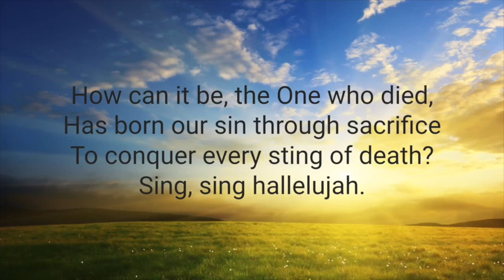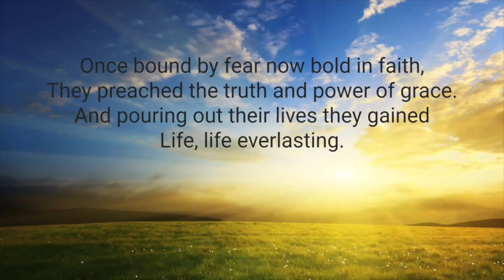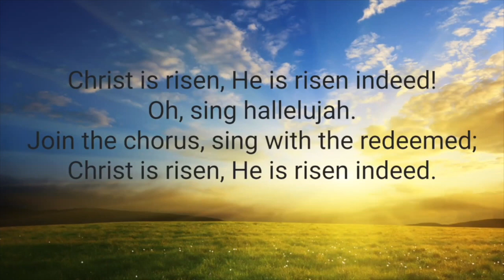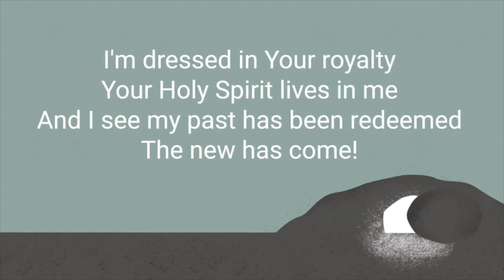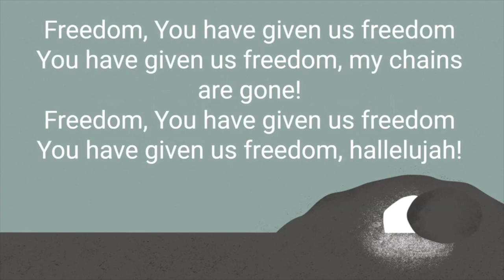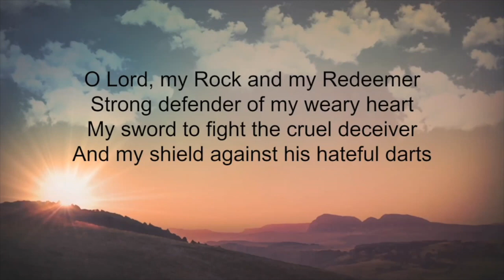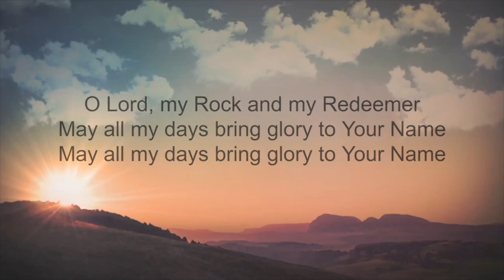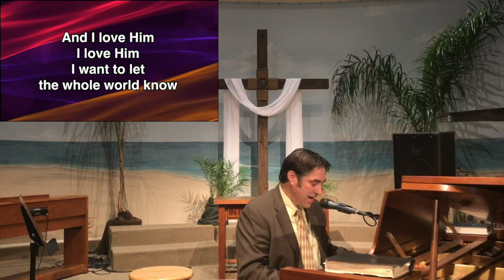Easter 2020 Palm and Jones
Easter Sunday service with Pastor Matt Palm and Tyler and Krista Jones.

for more information.